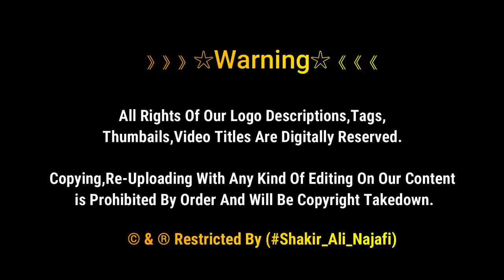New York Se Arfa, Ashur Aur Arba'een Karne Aik Sath Itna Safar Kaise Kiya | Najaf To Karbala Walk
New York Se Arfa, Ashur Aur Arba'een Karne Itna Safar Kaise Kiya Aik Sath | Najaf To Karbala Walk 1443 Iraq

》》》》》》☆Warning☆《《《《《《